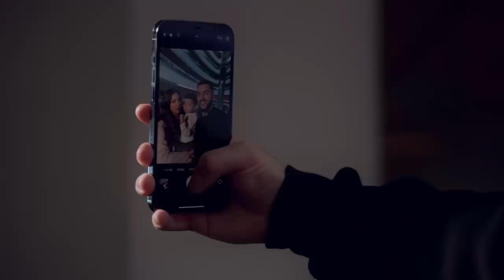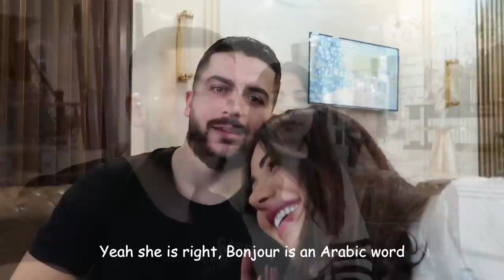GARAINAWA BO KURDISTAN...